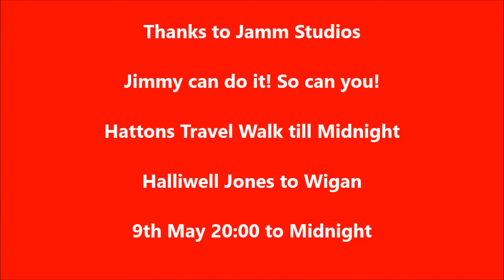Jimmy Gittins State of Mind Ambassador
If Jimmy can do it so can you! Hattons Travel Walk till Midnight 9th May 20:00 till Midnight, Halliwell Jones to Wigan!